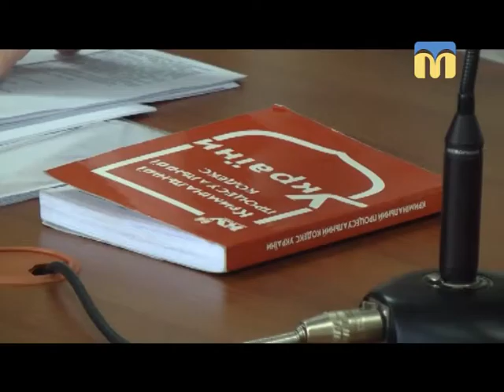Телевізійні новини Миколаївщини - 17:00 - (23.04.2018)